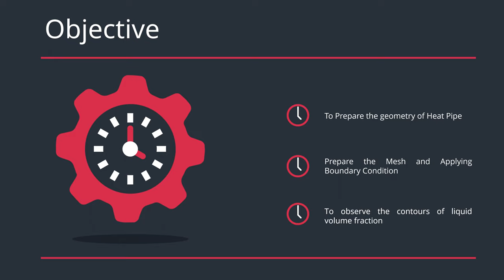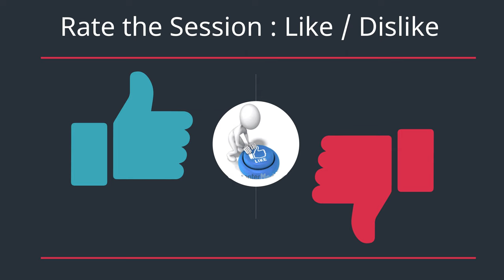CFD Simulation of Pulsating Heat Pipe With Two Turn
Bhagat, R.D., Watt, K.M., 2015, “An Experimental Investigation of Heat Transfer Capability and Thermal Performance of Closed Loop Pulsating Heat Pipe with A Hydrocarbon as Working Fluid,” Frontiers in Heat Pipes, 6(7).
Bhagat, R.D., 2016, “An Experimental Investigation of Thermal Performance of Conventional Heat Pipe with Water, Acetone and Methanol as Working Fluid,” Frontiers in Heat Pipes, 7(4).
Bhagat, R.D, Deshmukh, S.J., 2021, “Numerical Analysis of Passive Two Phase Fluid Flow in a Closed Loop Pulsating Heat Pipe,” Frontiers in Heat and Mass Transfer, 16(23).
Bhagat, R.D., Deshmukh, S.J., 2022, “Experimental Investigation and Numerical Analysis of Horizontally Placed Flat Pulsating Heat Pipe for Electronic Cooling,” 8th World Congress on Mechanical, Chemical, and Material Engineering, HTFF-191, 1-11.
Bhagat, R.D., Deshmukh, S.J., 2022, “Numerical Analysis of Horizontally Placed Closed Loop Pulsating Heat Pipe for Electronic Cooling,” Proceedings of the 9th International Conference on Fluid Flow, Heat and Mass Transfer (FFHMT’22), 207, 1-9.
Roshan Devidas Bhagat., Samir Deshmukh, “Numerical Analysis to Predict the Behavior of Liquid Vapor Slug Flow in Vertically Placed U-Shaped Closed Capillary Tube,” Global Digital Centrals, Frontiers in Heat and Mass Transfer (FHMT) 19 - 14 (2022).